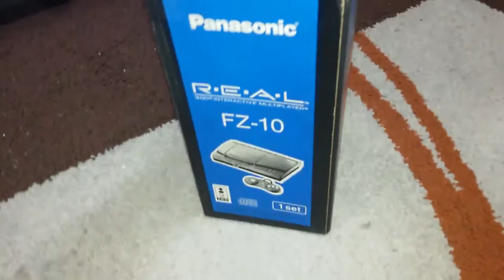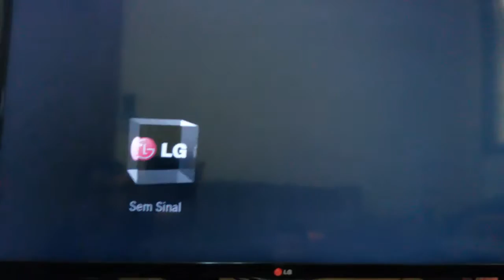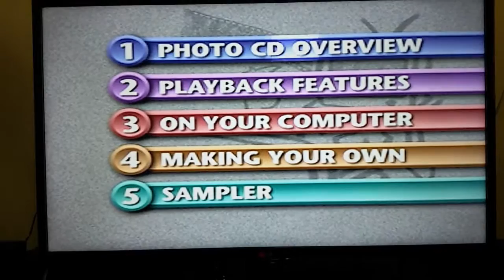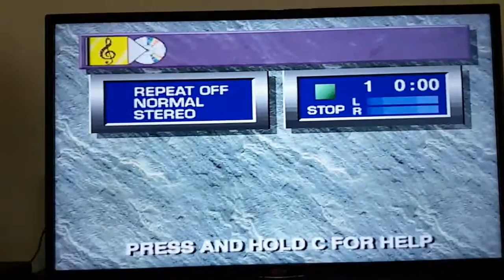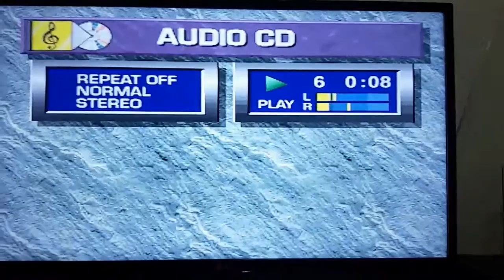3DO FZ-10 PANASONIC: VIDEO DE DESPEDIDA (EX-COLEÇÃO) (UNIVERSO 3DO) - NIETTO TV GAMES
Este video foi feito em 10/07/15, enquanto testava e preparava o 3DO FZ-10 DA PANASONIC que ainda restava de minha coleção, para a venda.

O 3DO é o meu videogame favorito e este apresentado no video é da minha coleção.

Está praticamente sem uso, com caixa e isopor, manuais, controles, jogos originais... zerado como poucos por ai!!!

Já jogou 3DO? Já teve um? Gostava? Não? Comente!!!